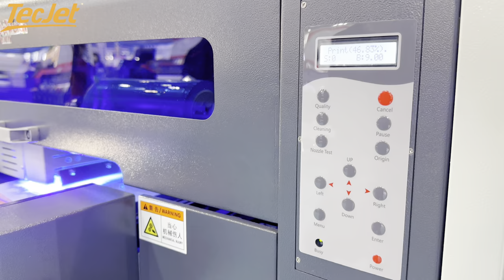TECJET 2023 30DTF UV Crystal Sticker Printing Machine.